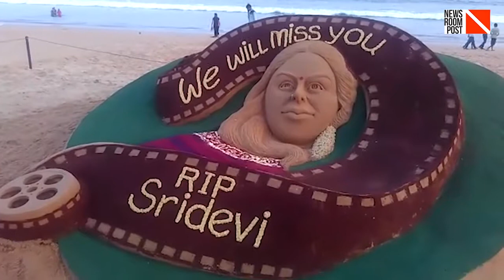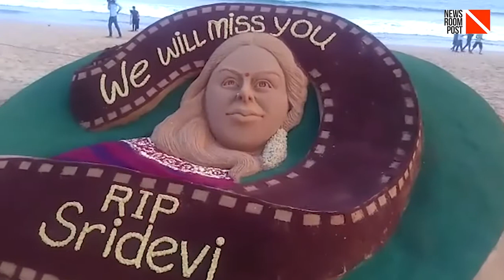Sand Art tribute to Sridevi on Puri beach by Sudarsan Pattnaik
Internationally acalimed sand artist Sudarsan Pattnaik pays tribute to Sridevi  on Puri beach through a sand art.